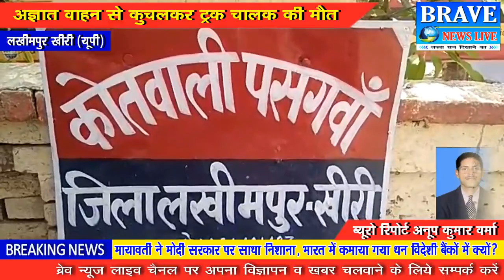लखीमपुर खीरी। शौंच को जा रहे ट्रक चालक की अज्ञात वाहन से कुचलकर मौत - BRAVE NEWS LIVE